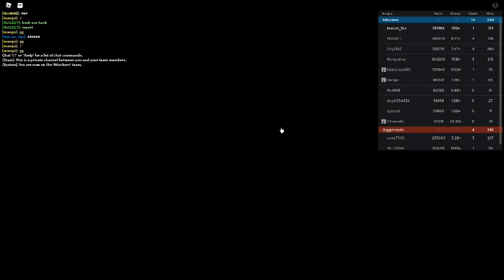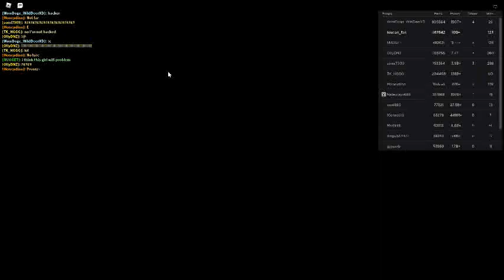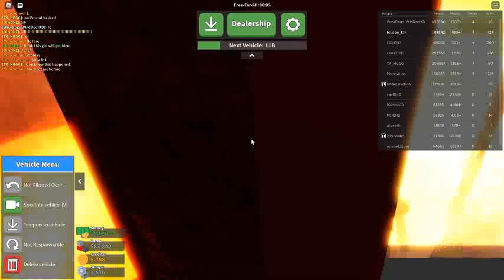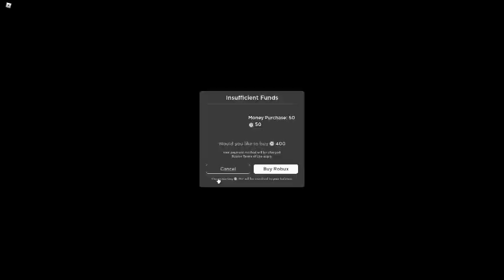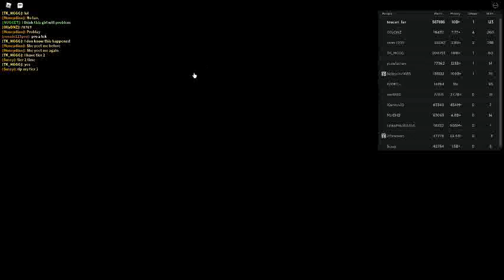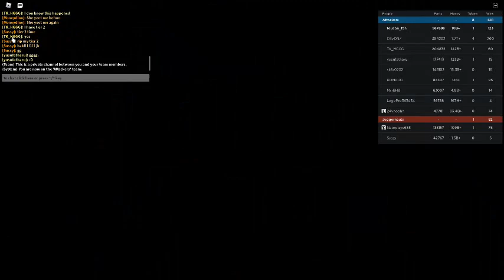Russia Car Crash Compilation 13098